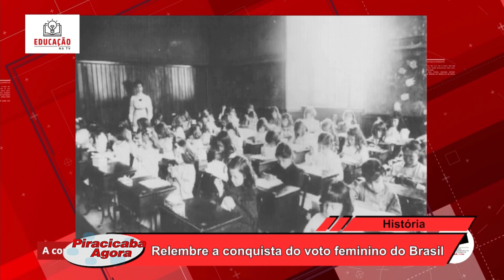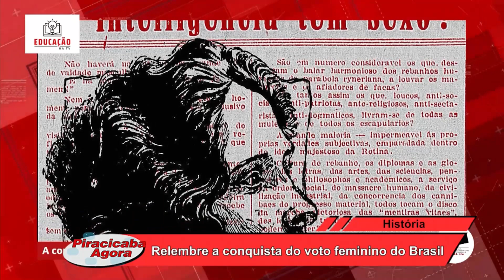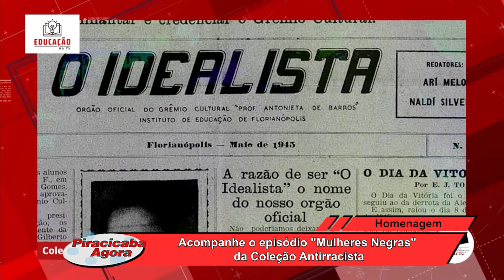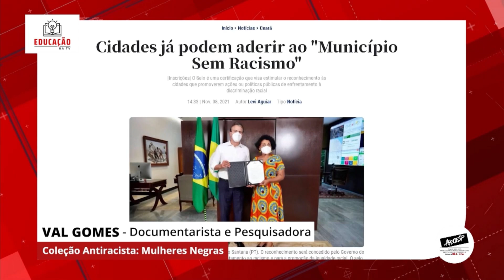Apeoesp 06 03 23